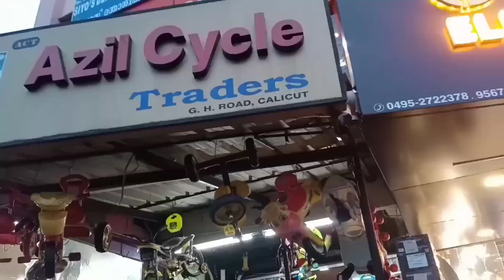ഷിനുവിന് പുതിയ സൈക്കിൾ🚴😍 | Surprise Gift 💞 | Achu and Shinu | food and vlog by sisters